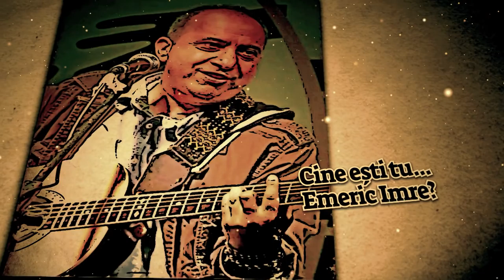Cine esti tu... Emeric Imre?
L-am tras de limba pe indragitul folkist Emeric Imre si am aflat povesti despre nebunii frumoase.